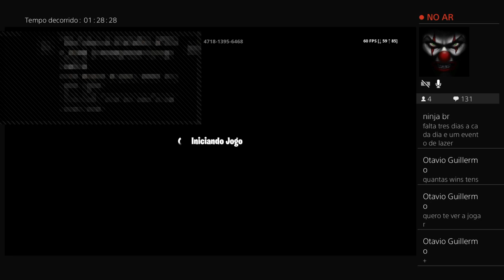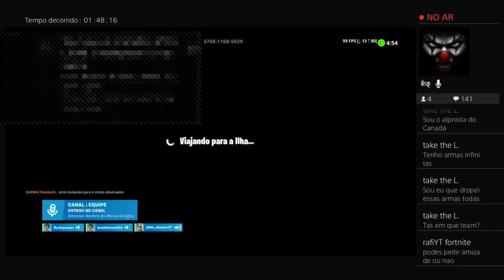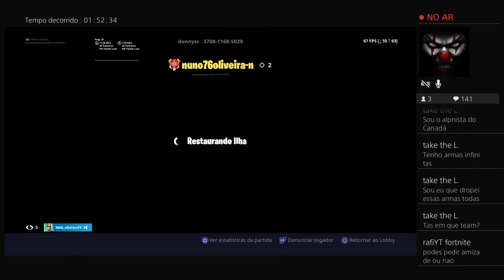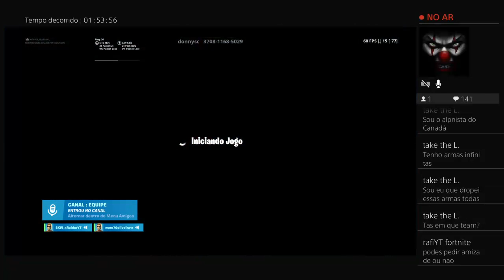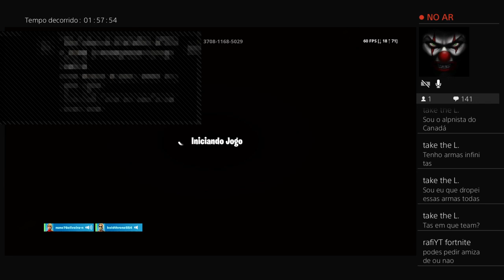Customs ruiplay jonboss Cunhake quiterio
Subscrevem no canal